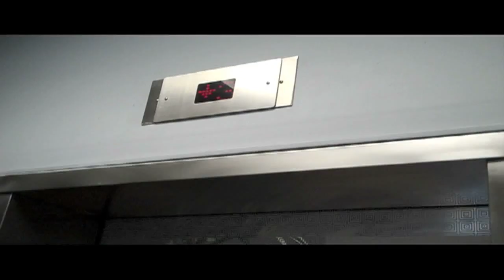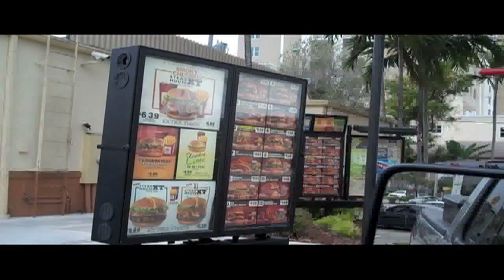DAY 53!!! (02.22.2010) BIRDS ARE TAKING OVER MIAMI!!! MY BROTHERS BIRTHDAY!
DAY 53 WITH JASE AND EMMA! TRIP TO THE LAWYER THEN BIRDS EVERYWHERE!!!